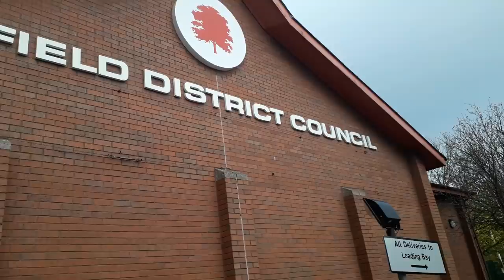POLICE AUDIT UK, OFFICER AGREES SECTION 43 IS ABUSED KIRKBY IN ASHFIELD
KIRKY IN ASHFIELD COUNCIL/POLICE.

got some plans for the next video already